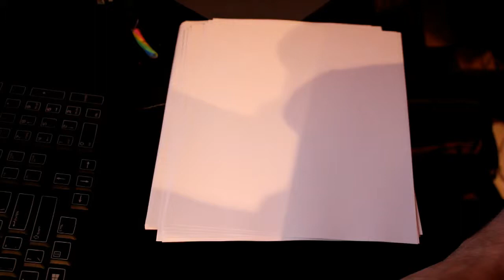Aurum -- Handstyle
My first video. 2 quick handstyles. Song playing in the background is Iron Galaxy by Cannibal Ox.